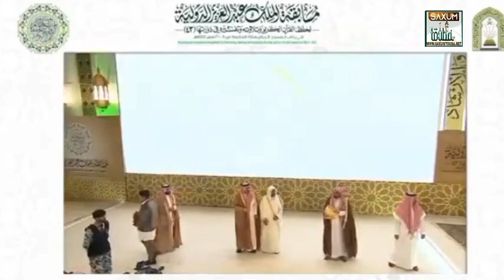MOUHAMED GAYE MO DIEUL 1ér THIE saudi international quran competition 2023